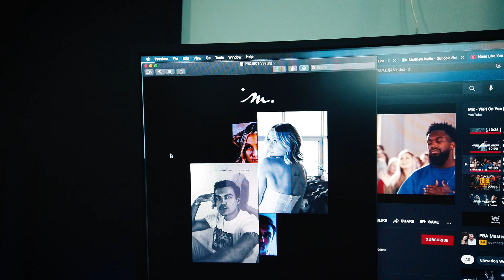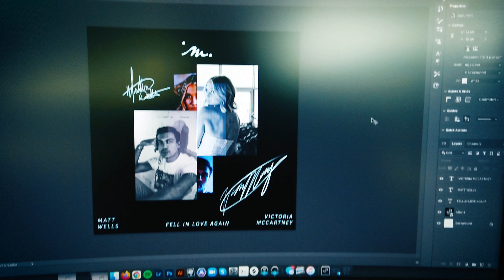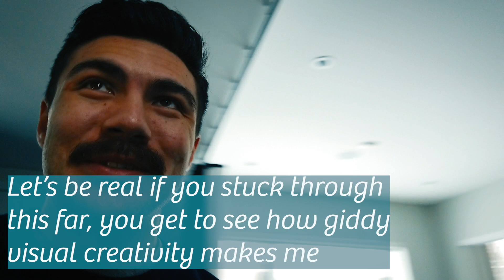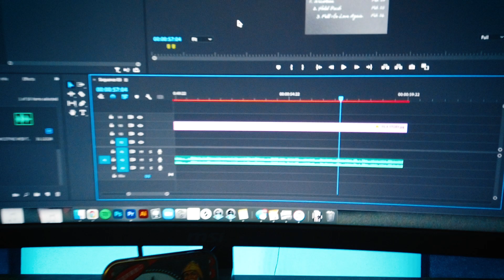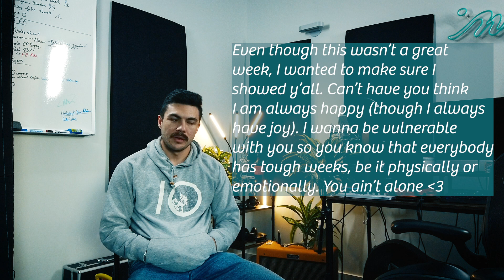Matt Wells | VLOG#3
Thank you for checking out this video! I hope you enjoy my music and seeing a little behind the scenes!